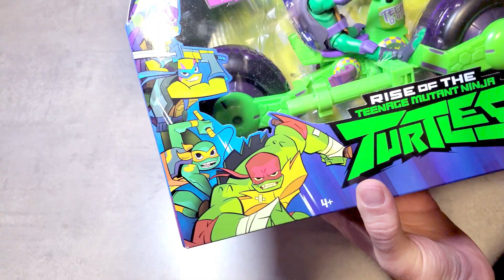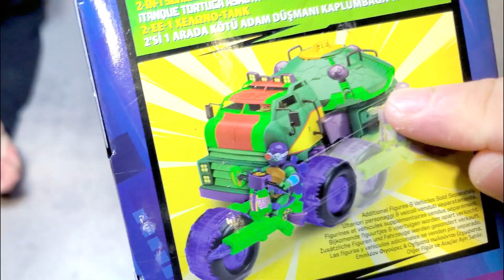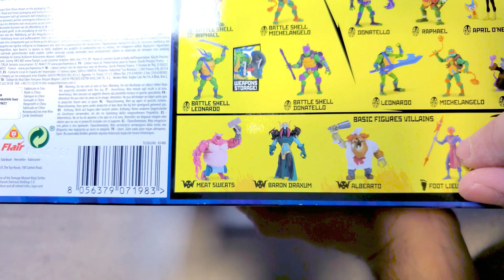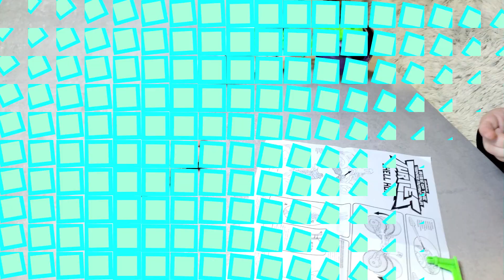TORTUES NINJA Moto Carapace de DONATELLO (+ anciennes figurines TMTN)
Donatello s'entraine avec ses frères à tirer avec le canon de sa Moto Carapace.

Viens découvrir cette superbe moto Tortues Ninja de chez Playmate Toys, issue de la série Rise of the Teenage Mutant Ninja Turtles par Nickelodeon.

COWABUNGA !

A très bientoys !